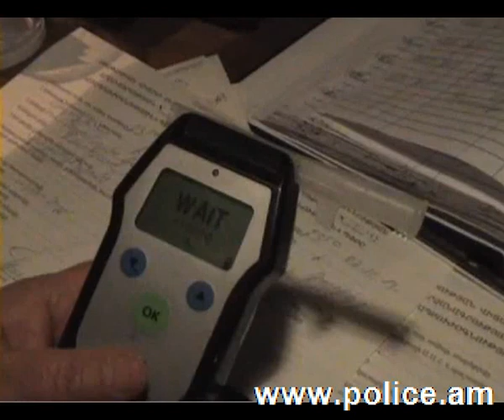18 վարորդ մեքենան վարել էր անսթափ վիճակում, իսկ 23-ը` առանց փաստաթղթերի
18 վարորդ մեքենան վարել էր անսթափ վիճակում, իսկ 23-ը` առանց փաստաթղթերի